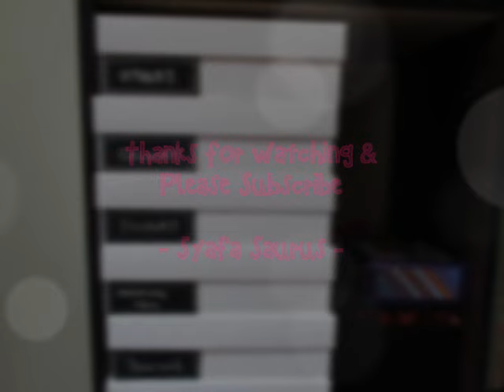DIY #96 | Tips To Organize Your Craft Supplies ♥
Hi guys ❤

Tips To Organize Your Craft Supplies - Tutorial :)

- Boxes
- Cupcake Baking Cups
- Black Papers
- Silver Permanent Marker
- Stapler
- Scissors